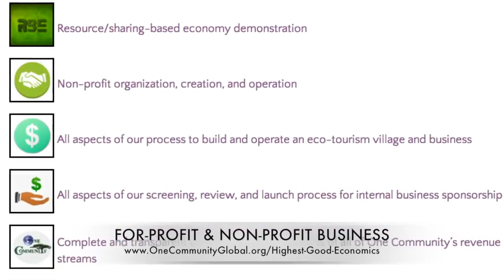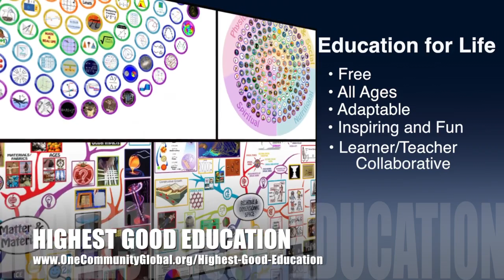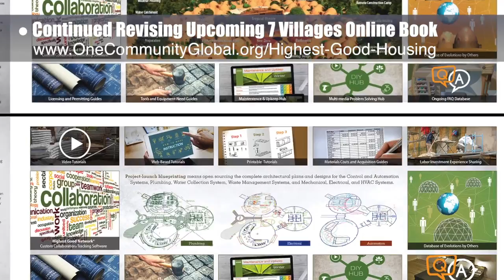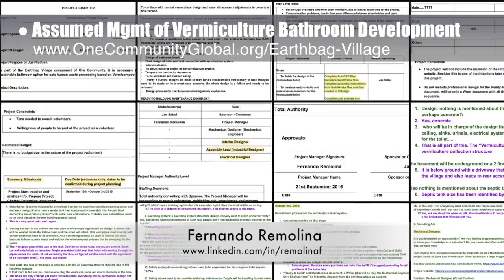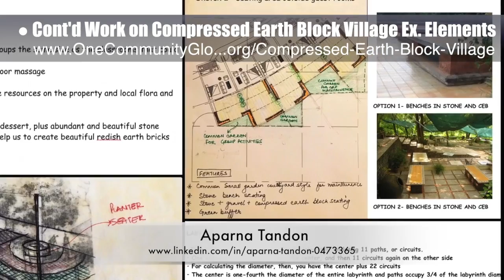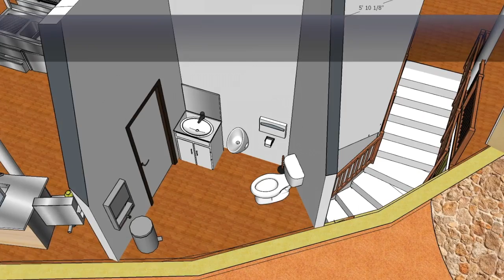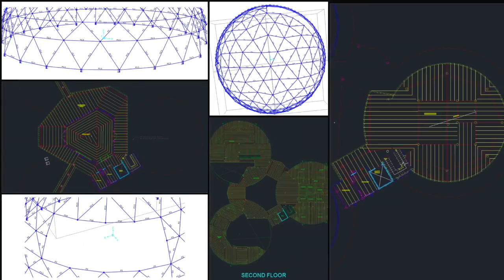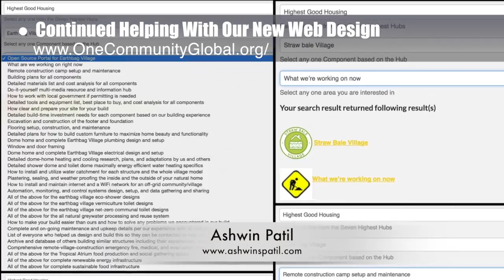One Community Progress Update #186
Sustainable and Open Source Solutions | How to Build Sustainably | Global Open Source Solutions | Boosting Sustainable Solutions | Creating Open Source Solutions | A New Way to Live | One Community | Weekly Progress Update #186

SUSTAINABLE AND OPEN SOURCE SOLUTIONS INTRO: @1:03
SUSTAINABLE AND OPEN SOURCE SOLUTIONS SUMMARY: @9:26